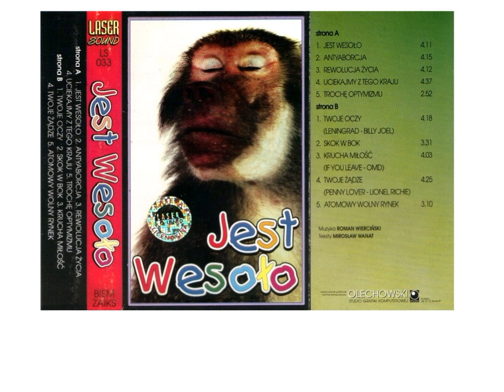Mirosław Wanat - 10 - Atomowy Wolny Rynek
Dr. Albonista
Z kasety Jest Wesoło